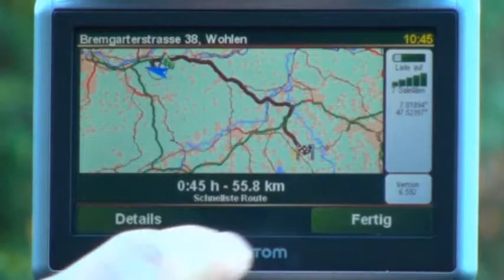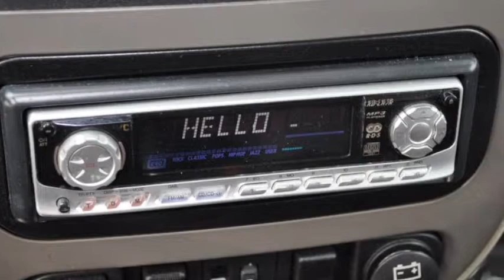Chrysler PT Cruiser 2.2CRD Touring - 29793 - AUTO KUNZ AG - OCCASION